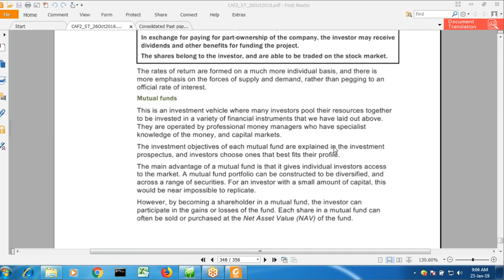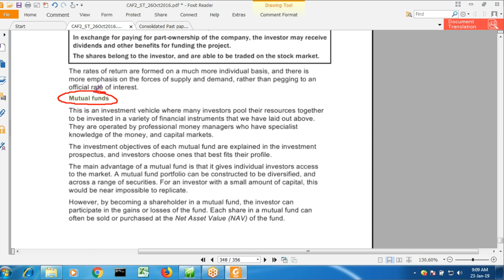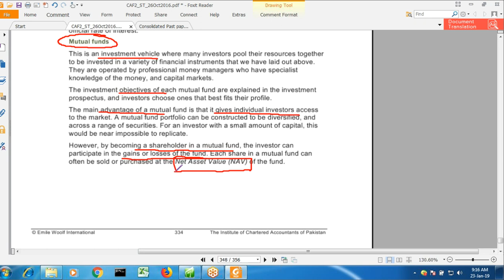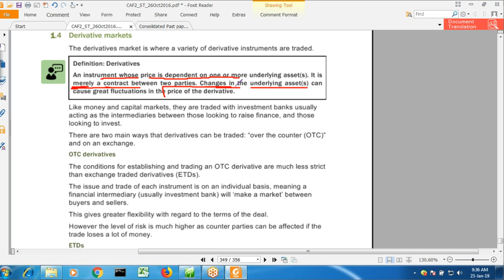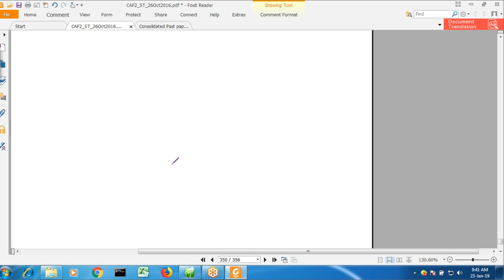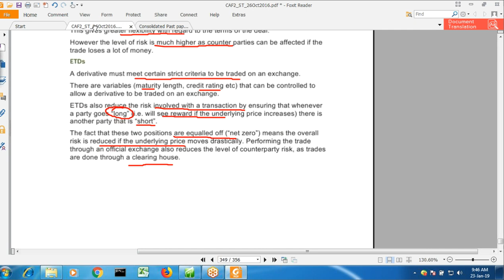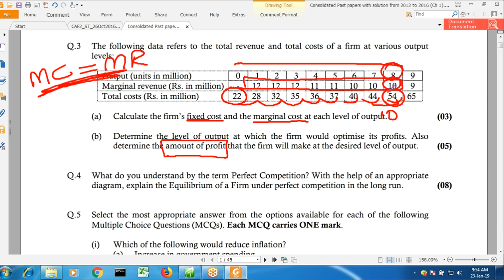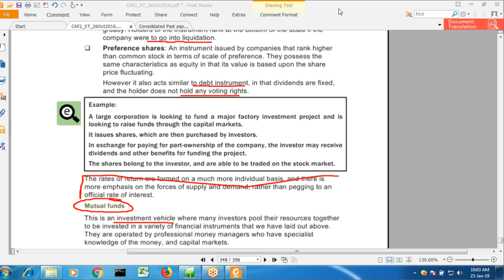lecture-68 Introduction to economics and finance CAF-02-----------ICAP